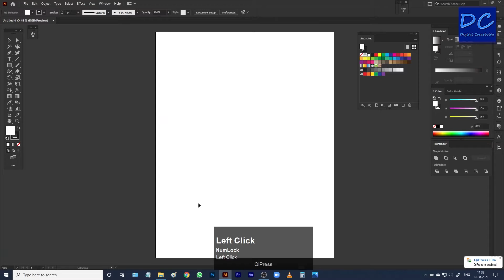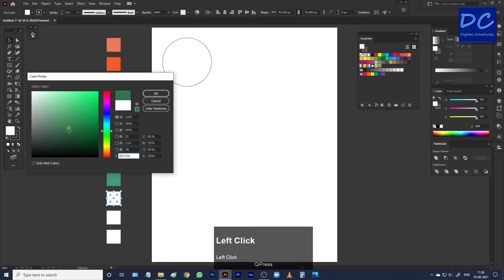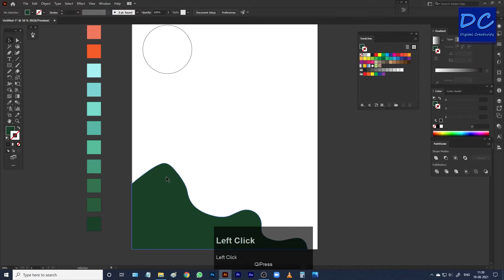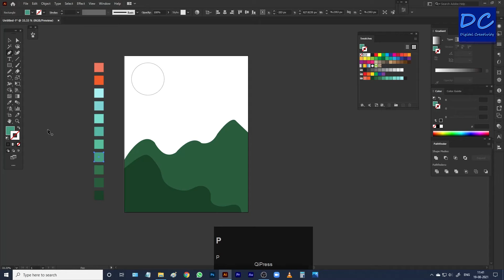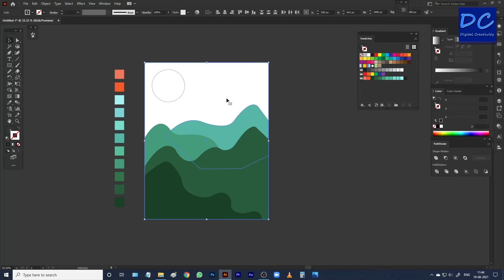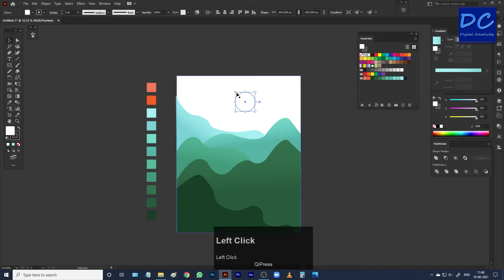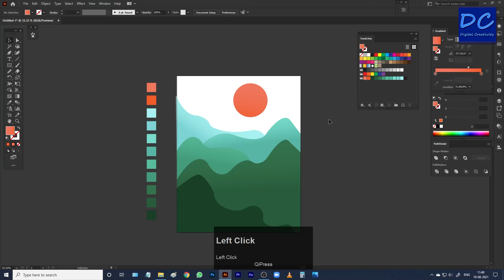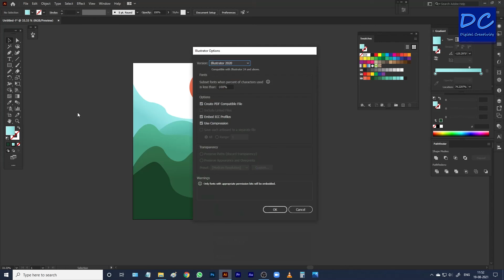Flat Design Vector Nature | Illustrator Tutorial | Digital Creativity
Convert your Photo into Digital Art